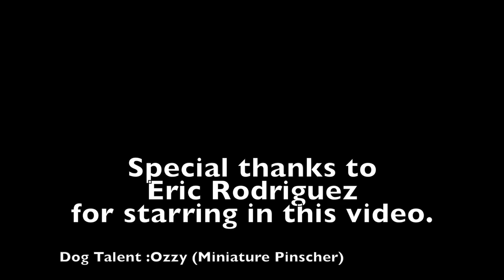Min Pin OZZY at the Park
miniature pinscher Ozzy
hes 2 years and a half
tips and tricks on Dog park training